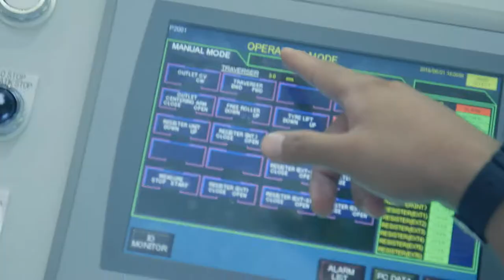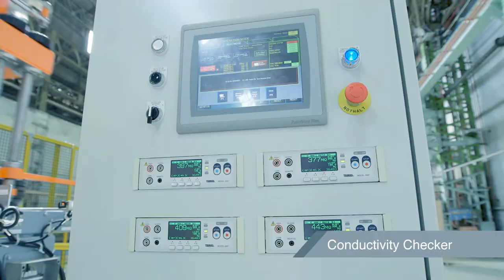Mitsubishi Heavy Industries Machinery Systems Corporate Introduction (Digest Ver.)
Mitsubishi Heavy Industries Machinery Systems is a manufacturing company involved with handling a variety of technologies and products that shape our society.
We will continue to give the highest priority to security and safety, and will never stop embarking on new challenges to provide outstanding products and high-quality services.